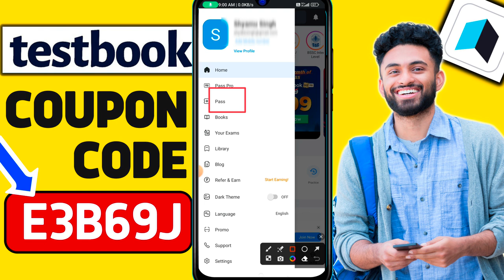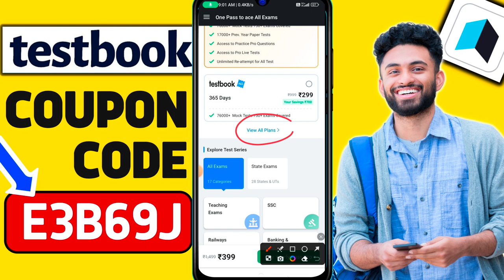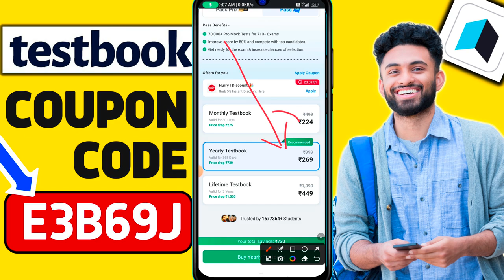Testbook Pass Pro Coupon Code | Testbook Offer Today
E3B69J